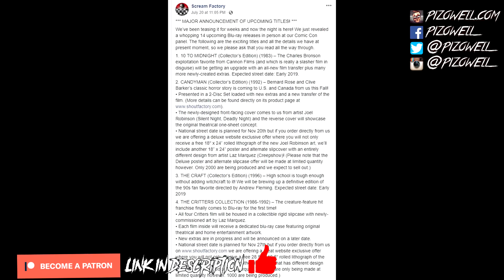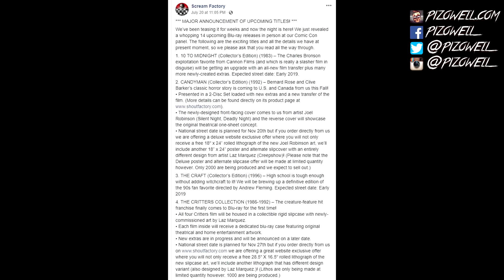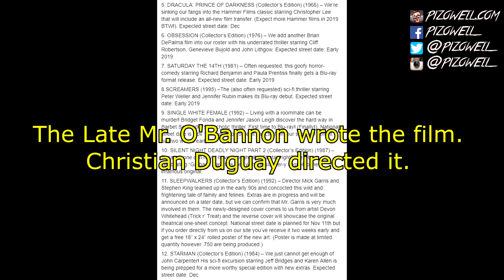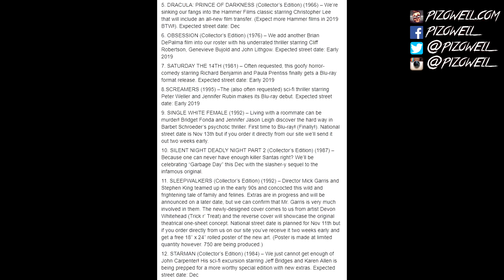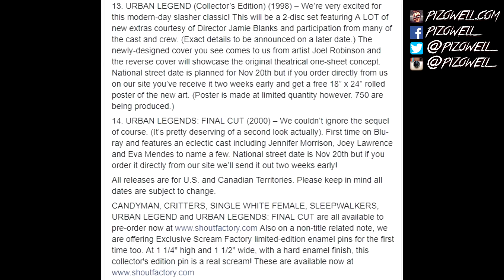Scream Factory Announces HUGE Slate of Upcoming Blu-rays at SDCC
SUPPORT
► Get cash back when you shop online.